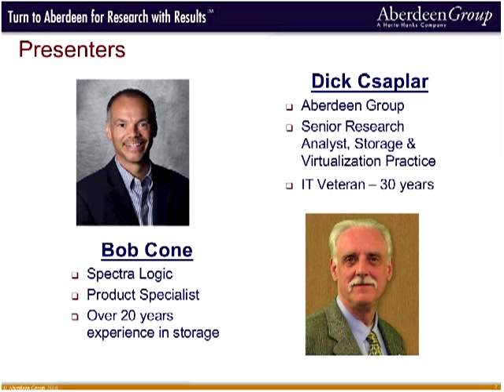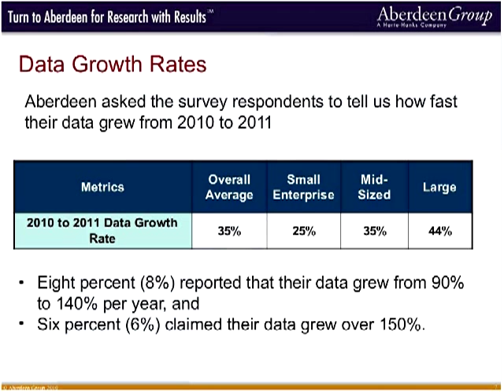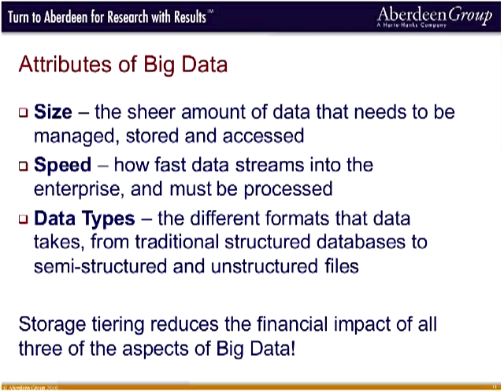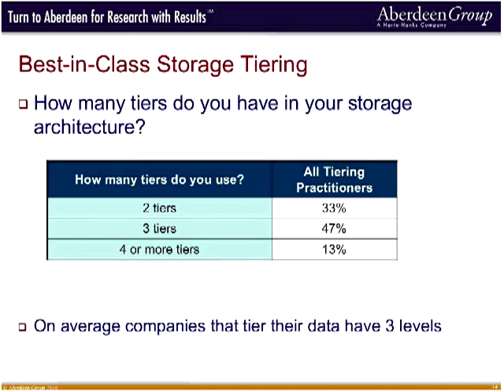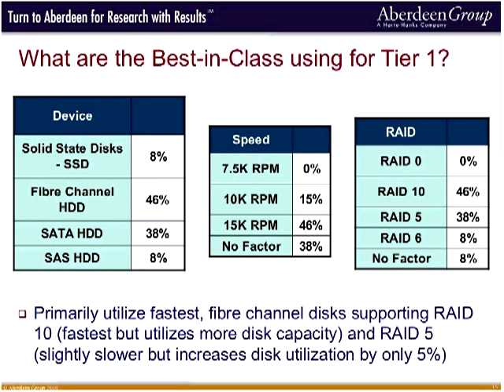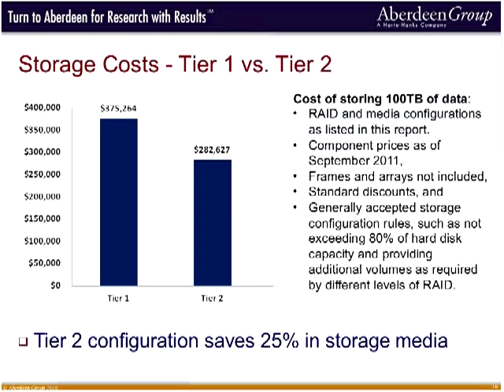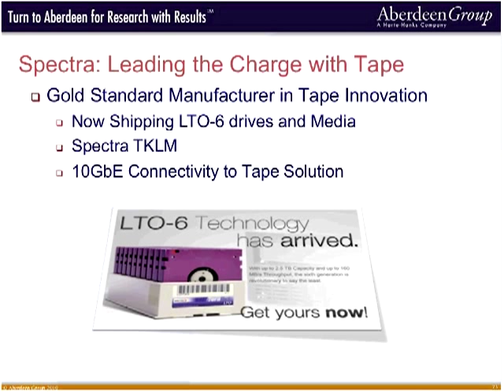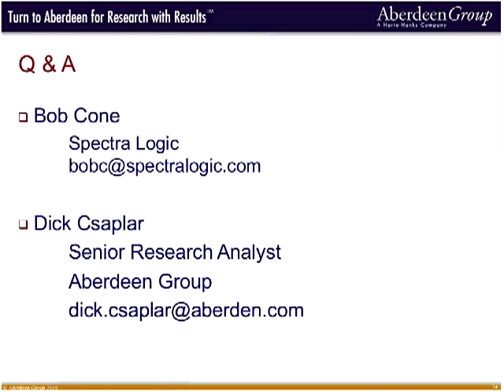Tape--The Ultimate Storage Tier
One of the key IT challenges organizations are facing is how to store greater amounts of data for longer periods of time without dramatically In increasing their IT spending. In 2012, research firm Aberdeen Group surveyed the IT community to investigate how fast their data is growing and how they are dealing with the increasing demand for long term storage.

Join Dick Csaplar, Senior Research Analyst at Aberdeen Group for an informative presentation that will cover end users experiences with Big Data and how they are meeting the rising requirements for retaining many forms of data longer and how the economics of tape storage are part of a long-term tiering strategy to keep the costs of storage from rising dramatically.